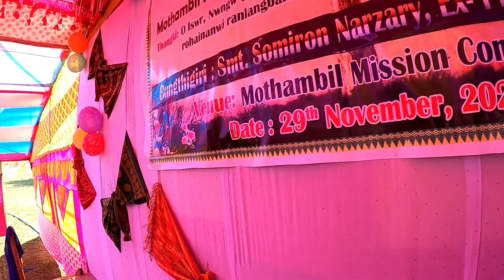Motambile Mission || Motambil N.E.L.C Church Opening Program|| Centenary Jublee || Date 29-11-2022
Hit likes.

Lots 💕💕💕💕